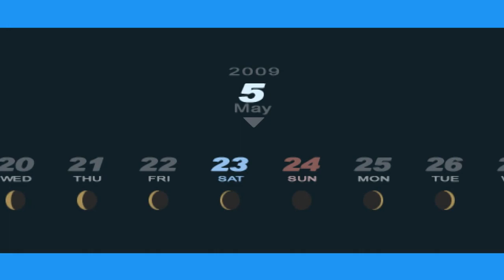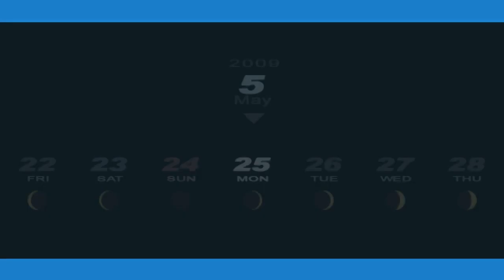Senpaj Dołącza do Teamu | Persona 3 Portable [HARD] #13